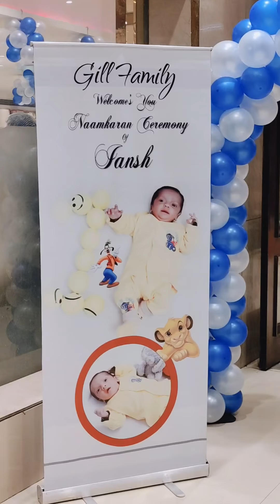Another level of friendship || Party time begins..✌️😊🎊🎉